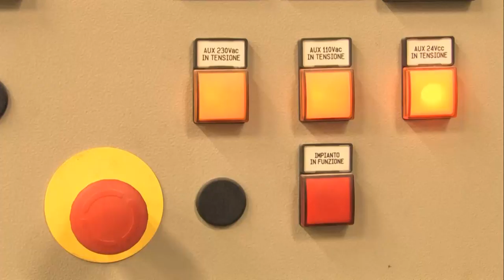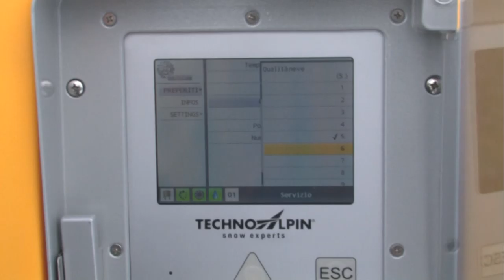Behind the snow - Snow Making at Carosello 3000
Behind the Snow - is an inside look on the back-stage of the Mountain Resort.
Here Daniele Silvestri, lift manager of Carosello 3000, shows the snow making system.